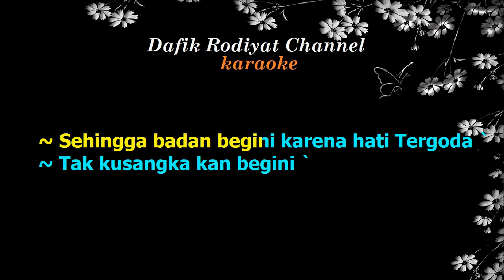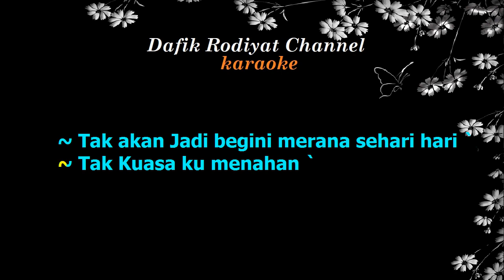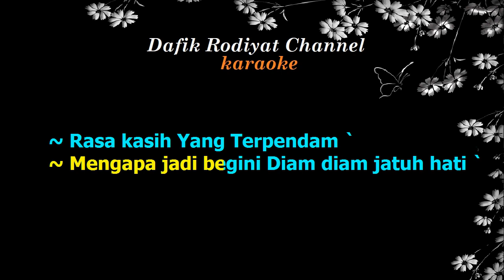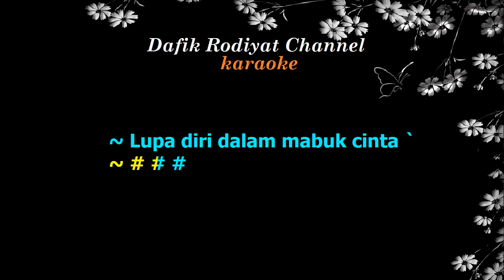Diam Diam Jatuh Cinta (Karaoke) D'Lloyd Nada Wanita/Cewek Female Key F# Tembang Kenangan